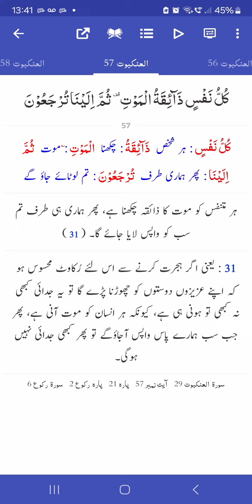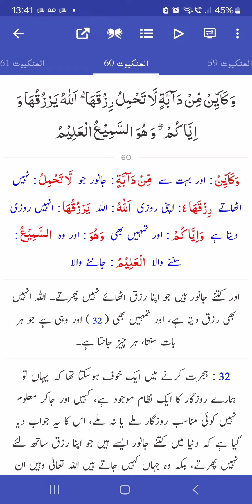Surah Al-Ankabut 51-60